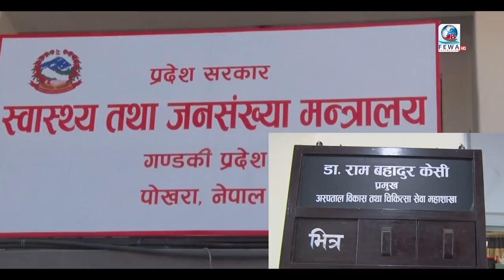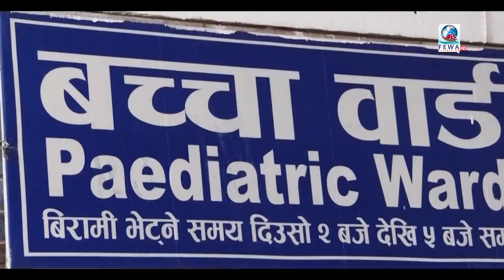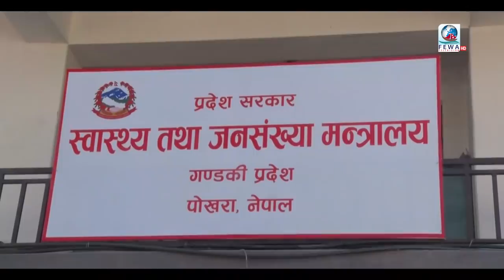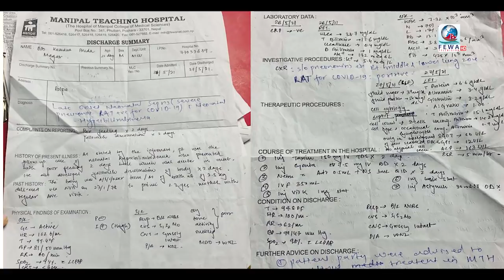धरौटी पैसा तिर्न नसक्दा हस्पिटलले निकाल्यो बिरामी २५ दिनको शिशु यस्तो अवस्थामा Hemraj Adhikari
Camera - Santosh Bk, Rabina Pariyar, Asbin Thapa
Editor - Rajesh Balkoti, Anish Dahal
Issue:-Manipal Hospital pokhara